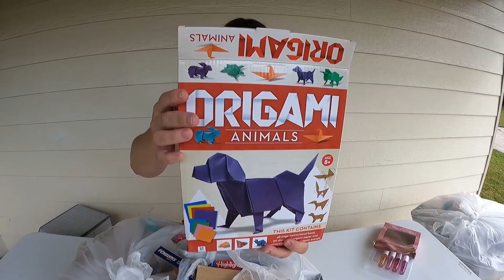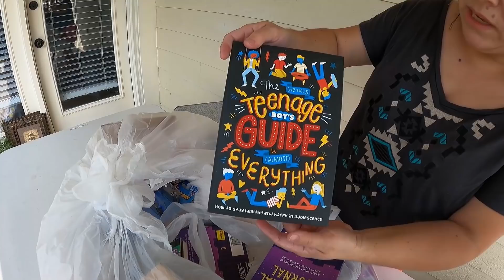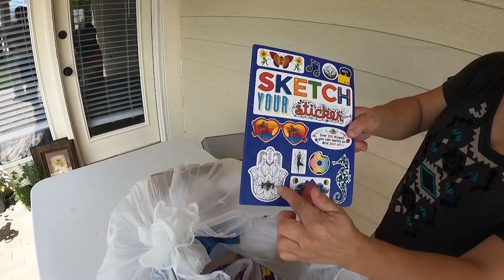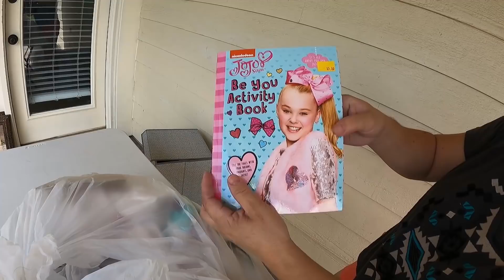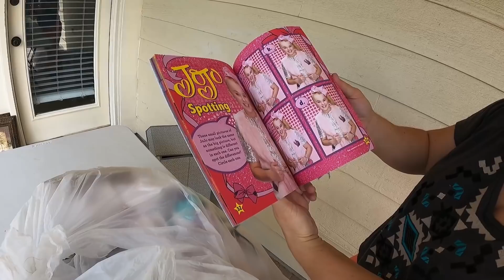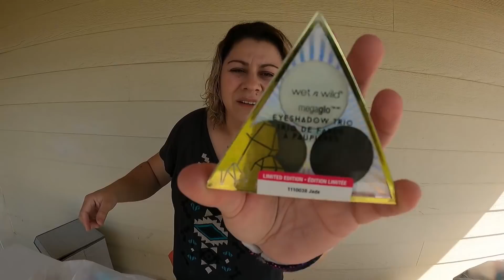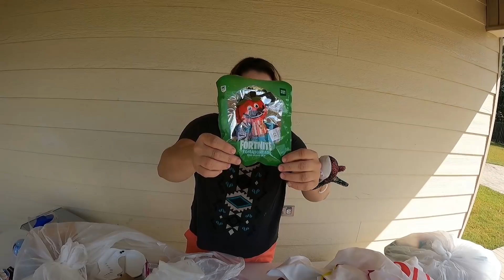DUMPSTER DIVING - TROLLS - TRANFORMES - HOT WHEELS